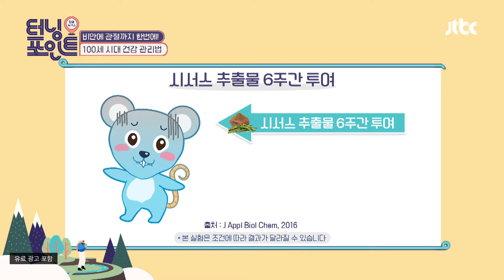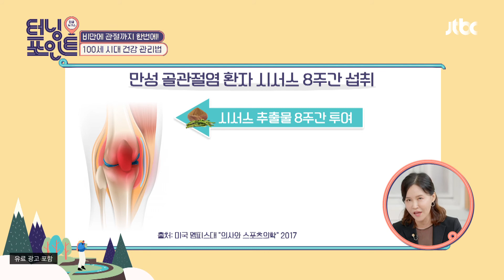관절 건강까지 잡아주는 100세 시대 관리법 '시서스' 인생토크쇼 터닝포인트(turningpoint) 62회 | JTBC 210507 방송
관절 건강까지 잡아주는 100세 시대 관리법 '시서스'